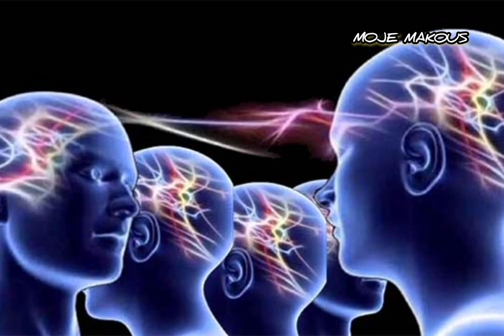هیپتونیزم، کدام امواج مغزی را درگیر می کند؟